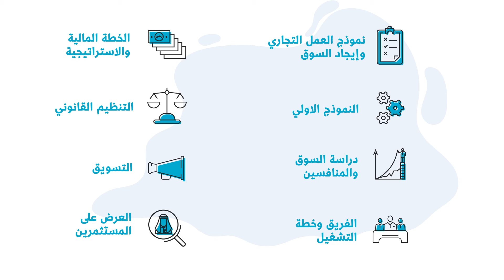المعسكرات التدريبية بمحافظة الخبر